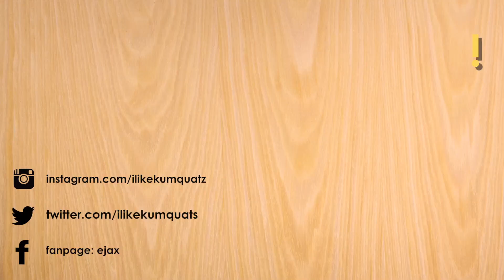Fiestar "You're Pitiful" REACTION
Like it / Hate it. Whatever